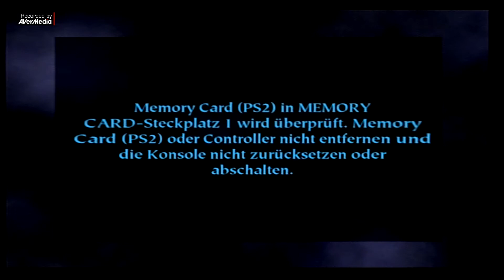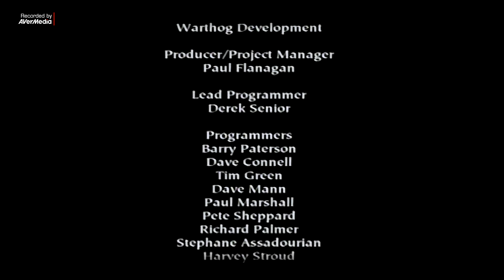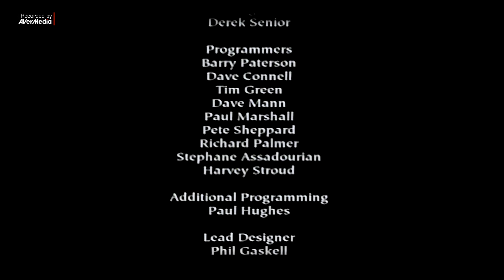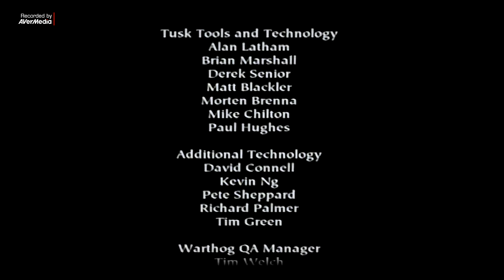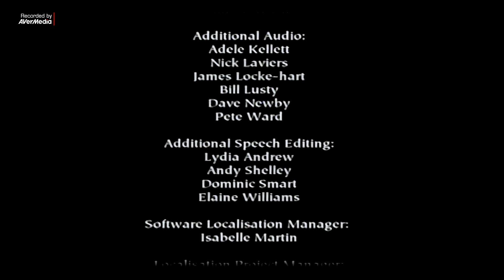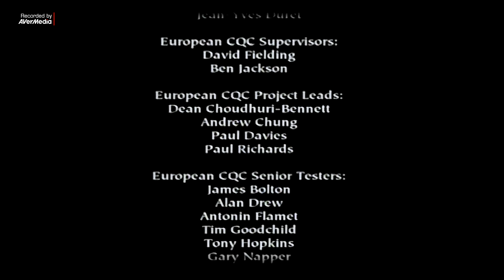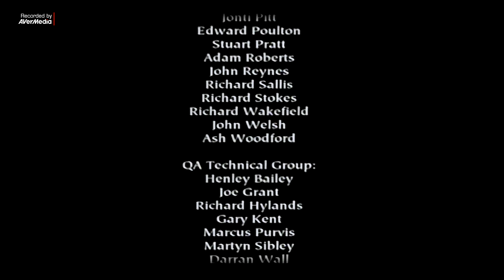Harry Potter Und Der Stein Der Weisen Part 22 Voldemorts Tod Das Finale